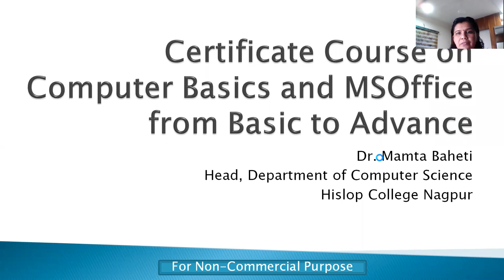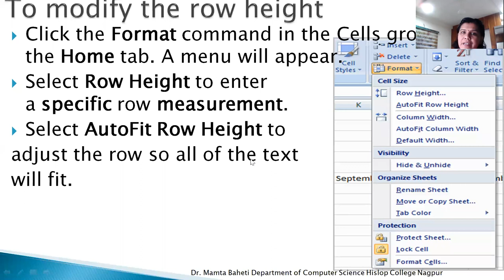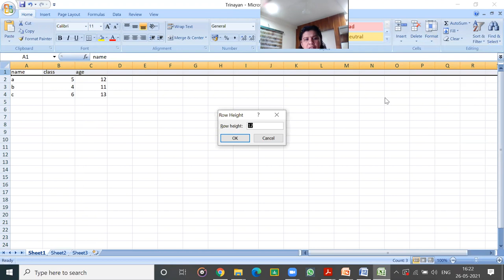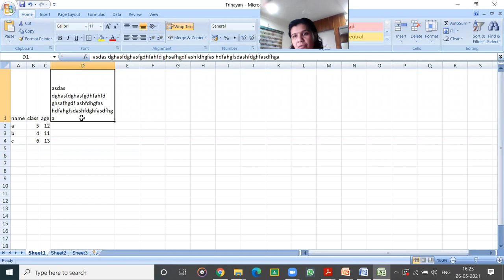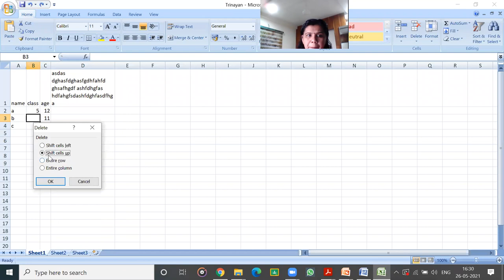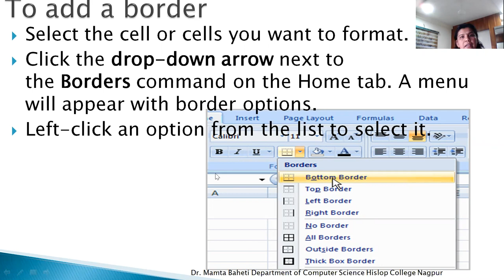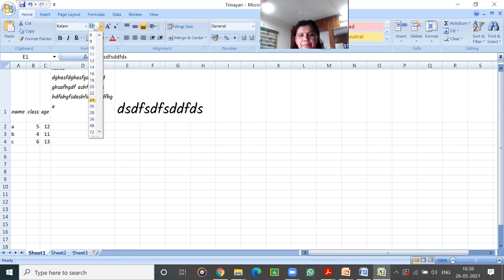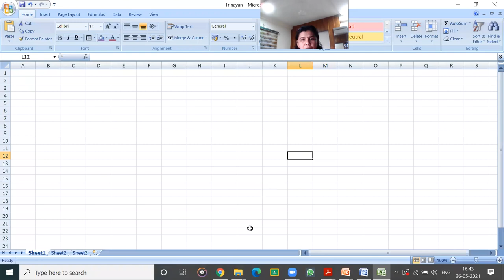Day 19 Certificate Course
Trinayan  Maheshwari Mahila Sanghathan, Nagpur organises Certificate course on "Learning Computer Basics and MSOffice from Basic to Advance"

करोना के इस समय में आज हर कोई घर पर रहकर कंप्यूटर का उपयोग कर रहा है। हर काम में कंप्यूटर का प्रयोग हो रहा है। ऐसे में हमें कंप्यूटर के बारे में और उसे कैसे उपयोग करें यह जानना बहुत जरूरी है। 1 माह की अवधि में हम कंप्यूटर के संबंध में कठिन लगने वाले
🔷 Computer Fundamentals
🔷Microsoft Word
🔷 Microsoft Excel
🔷PowerPoint
 के बारे में बहुत आसान तरीके से सीखेंगे और अंत में एक मजेदार परीक्षा होगी जिसमें 60% मार्स मिलने पर सर्टिफिकेट प्रदान किया जाएगा। प्रैक्टिस के लिए रोज असाइनमेंट्स मिलेगी। आपको रोज के क्लास के वीडियो भी अवेलेबल करके दिए जाएंगे।

Instructor Dr Mamta Jagdish Baheti, Head, Department of Computer Science Hislop College Nagpur

Date : From 03/05/2021 to 31/05/2021 (Except Sunday)

     अध्यक्ष                सचिव
सुमन पचीसिया        विद्या राठी

              प्रकल्प अधिकारी
                  पूनम झंवर